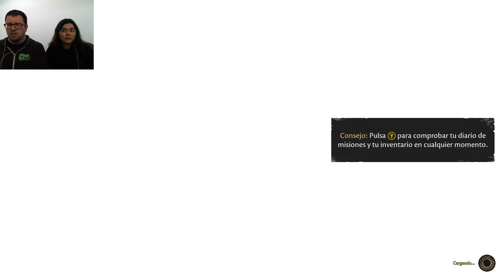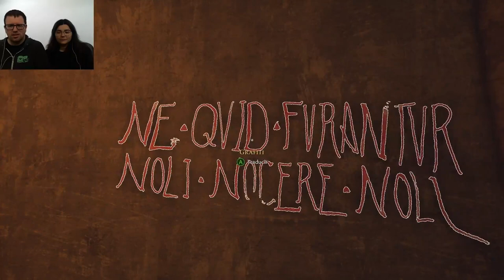The Forgotten City 03 | Los dioses son mala gente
Altas reflexiones teológicas.